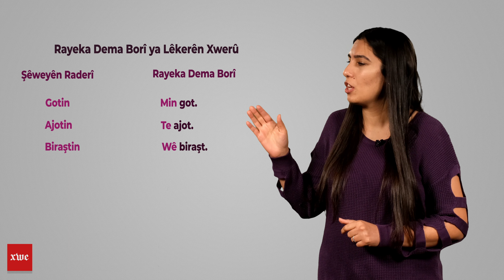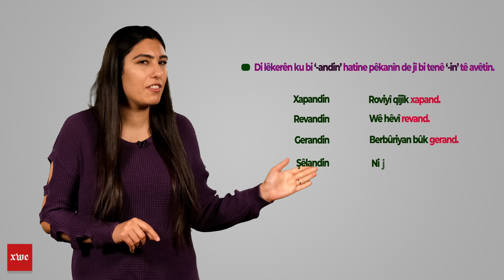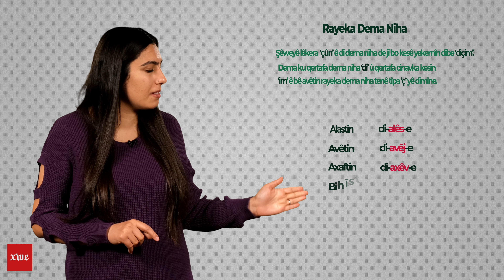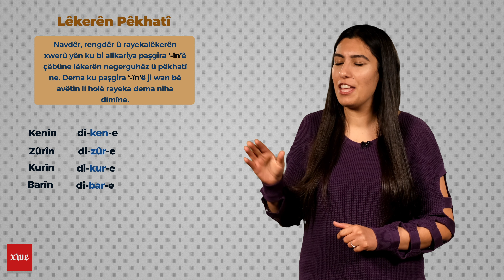Rêzedersên Kurmancî 19 -Di lêkeran de rayek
Lêkerên Kurdî guherbar in;  li gorî kes, dem, rawe û awaniyê tên kişandin. Di zimanzaniyê de ji vê taybetiya lêkeran re tewang jî tê gotin. Di kurdî de lêker li gorî kes, dem, rawe û awaniyê hinek qertafan digirin an jî di wan de hinek guhertin pêk tên.  Dem û rawe li ser “rayekên lêkerê” ava dibin. Di kurdî de du rayek hene; “rayeka dema borî” û “rayeka dema niha”.
Rayeka dema borî
Rayeka dema borî ya lêkeran, dema ku ji lêkeran qertafên raderîn “-in” û “-n” têne avêtin, tê bidestxistin. Rayeka dema borî ya lêkeran, dema boriya têdeyî nîşan dide. Rayeka dema bori ya lêkerekê, kesê sêyemîn ê yekjimar nîşan dide. Wekî mînak, “kirin” awayê raderî yê lêkerê ye, di vê lêkerê de “-in” qertafa raderî ye. Dema ku ev qertaf bê avêtin rayeka lêkerê “kir” dimîne. Ev rayek jî her wekî  diyar e, dema borî ya têdeyî pêk tîne. Ji ber vê yekê ji vê rayekê re rayeka dema borî tê gotin.